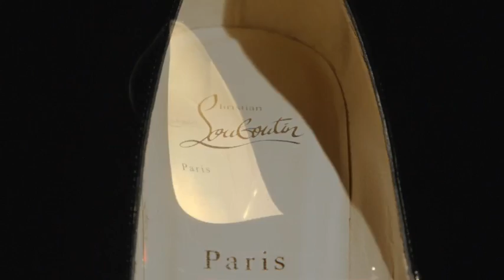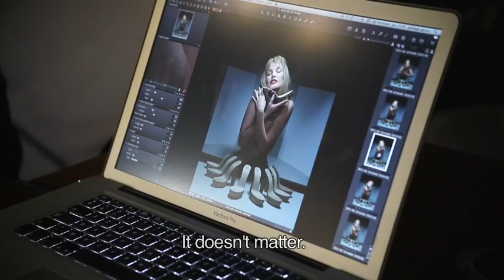Christian Louboutin 20th Anniversary Movie Trailer - The making of the Rizzoli Book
Christian Louboutin 20th Anniversary Movie Trailer  - The making of the Rizzoli Book. Featuring Dita von Teese, Mika, Arielle Camera and more. Video courtesy of ChristianLouboutin.com